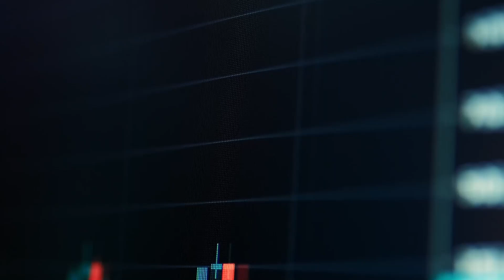Inflation and the Two Speed Economy - IBKR Podcast Ep. 96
Michael Normyle - Nasdaq's US Economist joins IBKR's Andrew Wilkinson and Jeff Praissman to discuss the current state of the economy and how manufacturing and services are pulling it in two different directions.

Note: Any performance figures mentioned in this podcast are as of the date of recording (July 17, 2023).

Please note that any advertisement has not been reviewed by the Monetary Authority of Singapore.